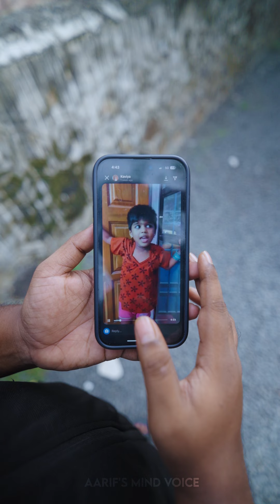💥🤯பாப்பா செம்ம Happy..⁉️💢